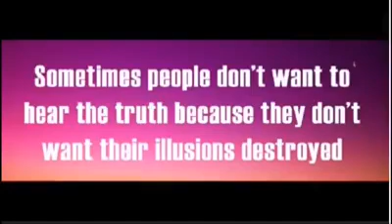Nasa's floppy door